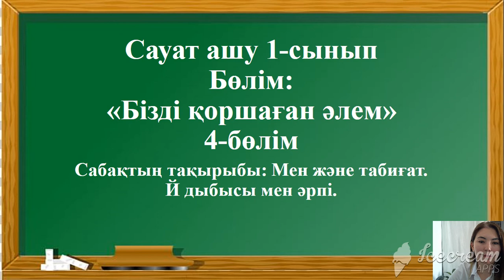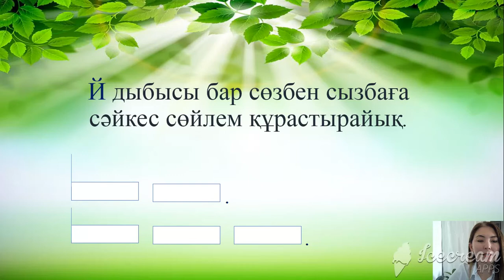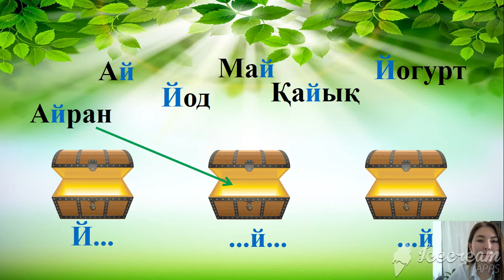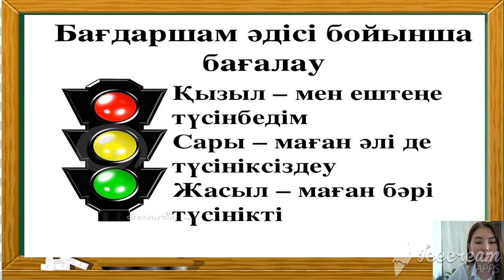ІІ тоқсан Сауаташу 1 сынып 33сабақ